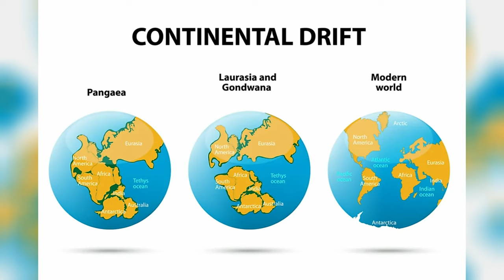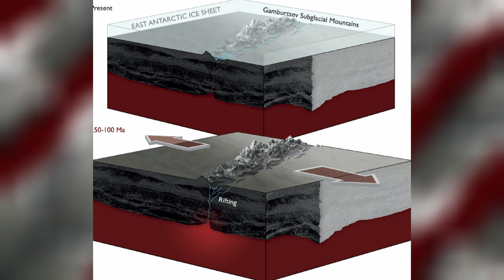Unveiling Antarctica's Secrets - The 14 Greatest Mysteries Revealed - Number 14 is shocking!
In this captivating video, we dive deep into the icy heart of Antarctica, uncovering the 14 Greatest Mysteries of Antarctica. From ancient civilizations to hidden anomalies, this exploration will leave you astounded.